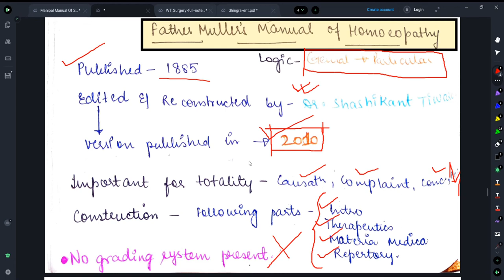||FATHER MULLER'S MANUAL OF HOMOEOPATHY-REPERTORY||EXPLAINED WITH HANDWRITTEN NOTES|| ||DR.DEEKSHA||